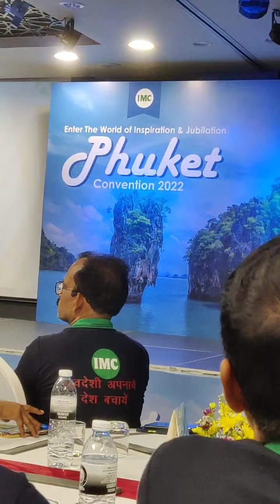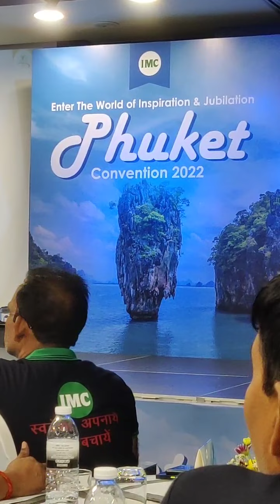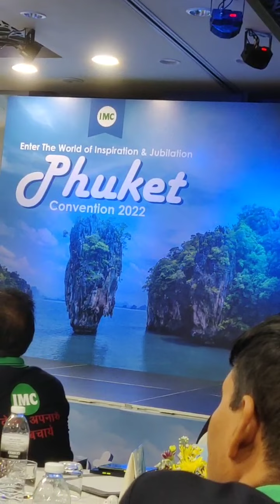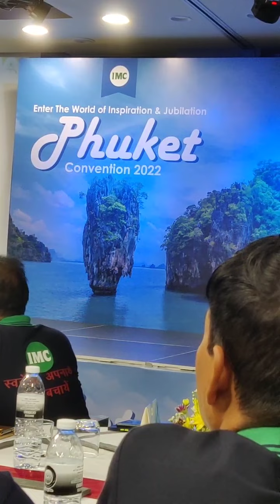Dr.PREM KUMAR (कामयाबी का राज) Success Journey Phuket Convention 2022 in Thailand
Success journey Dr.Prem Kumar imc